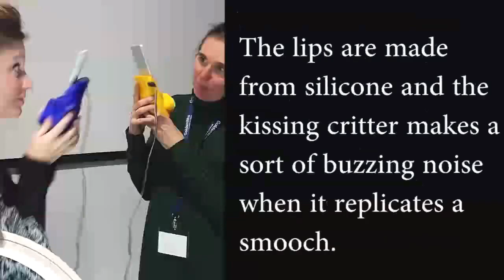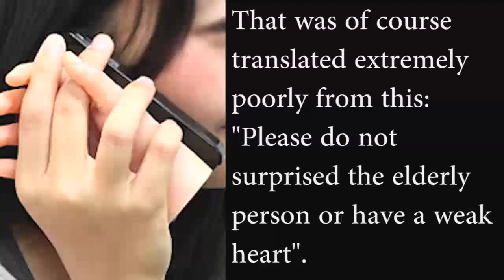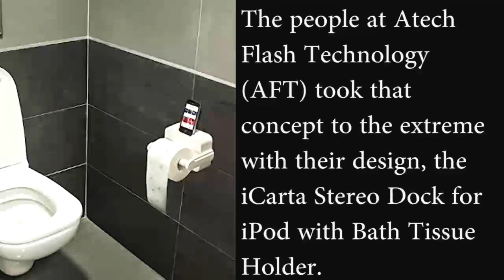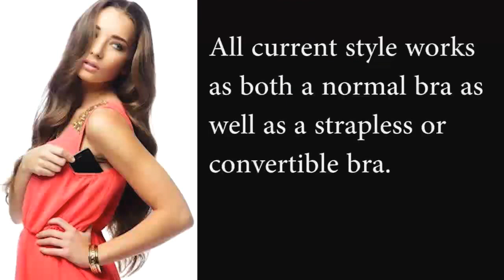Top 7 Strangest Iphone Accessories Ever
1. The Kissinger

2. Umbilical Iphone Cord Charger

3. The Real Hand Iphone Case

4. The Anti Loneliness Ramen Bowl

5. The Rubber Nose Iphone Case

6. iCarta Ipod Toilet Paper Holder

7. Joey Bra